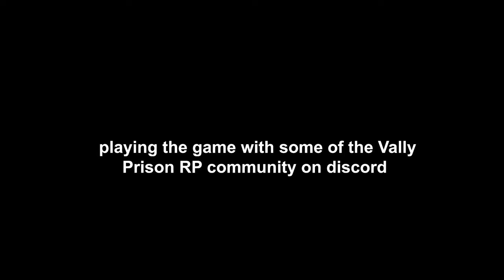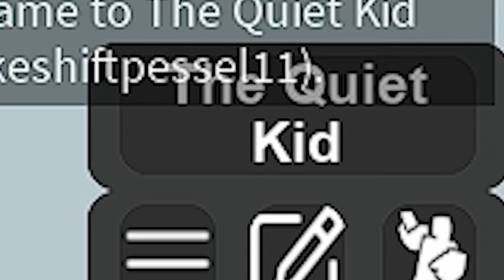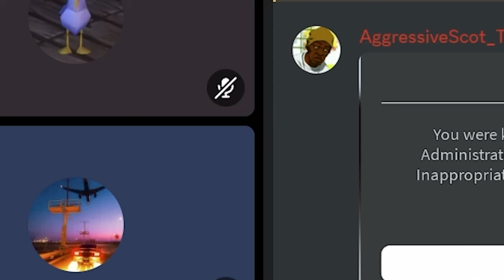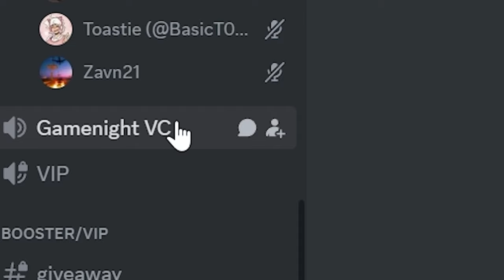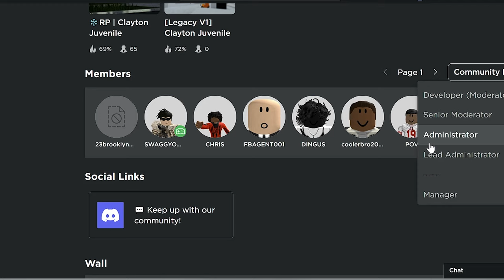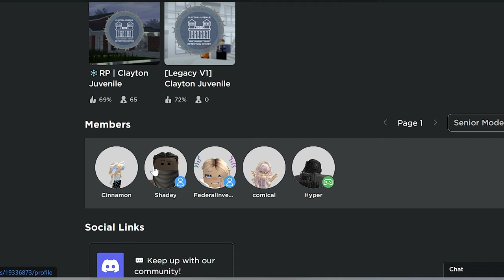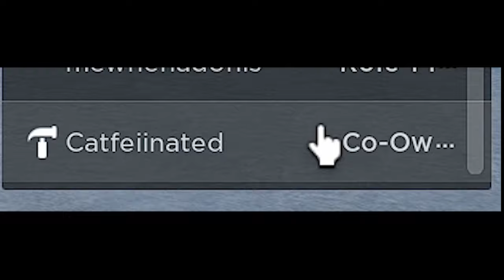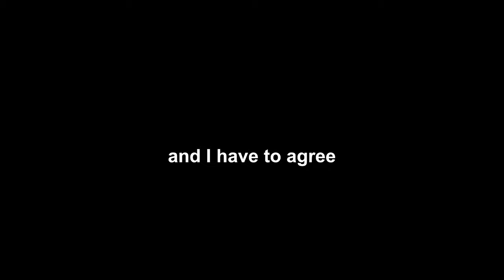Clayton Juvenile Detention Center Mods Hate Me | AggressiveScot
SPECIAL THANKS TO VALLY PRISON RP's COMMUNITY FOR BEING FEATURED IN THIS VIDEO!!

Today we get other people's opinions from Vally Prison RP's discord server.
We also troll together and form an army that causes so much chaos, the mods didn't even care anymore!  ...Oh and the co-owner was there as well!